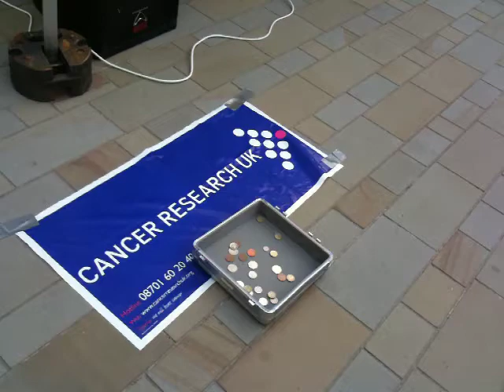Jake Will etc busking for Cancer Research at Apple Store Southgate